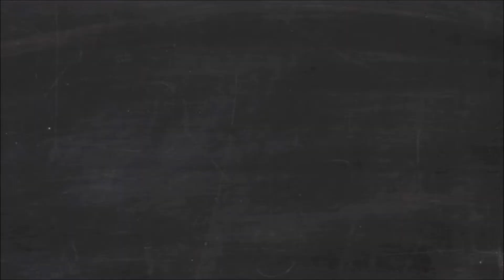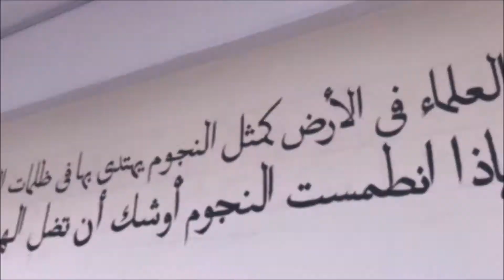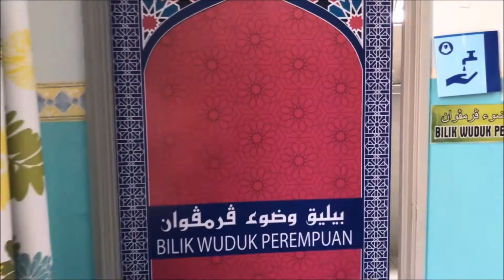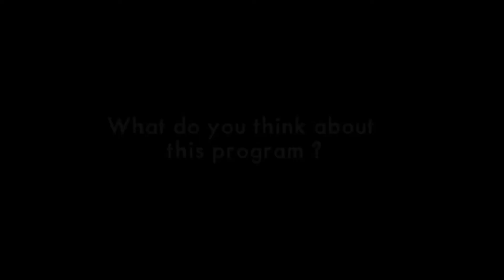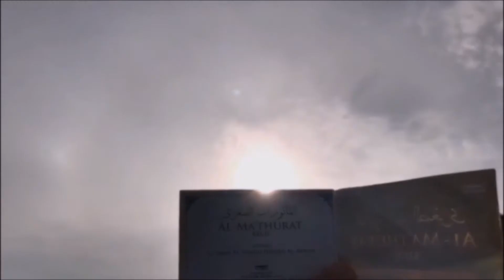Montaj ASISS | Musolla al-Muttaqin SMKSPP 2017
Anugerah Surau Imarah Sekolah-Sekolah Kementerian Pelajaran Malaysia, Peringkat Negeri Johor, 2018.

Musolla al-Muttaqin
SMK Seri Pulai Perdana

The Garden of Knowledge and Iman.

Teruskan menyokong kami dan doakan kejayaan Musolla al-Muttaqin di peringkat kebangsaan.

Facebook : Musolla al-Muttaqin SMK Seri Pulai Perdana